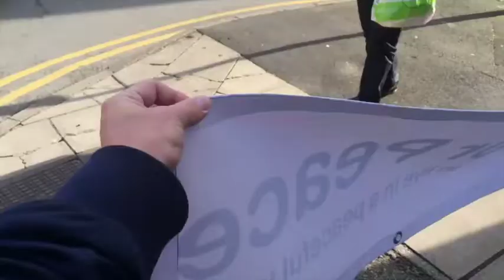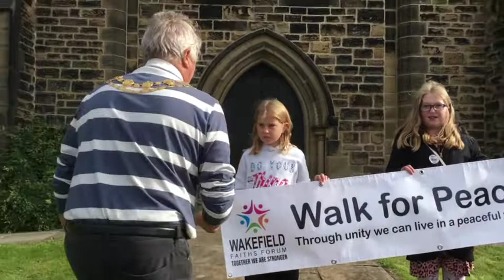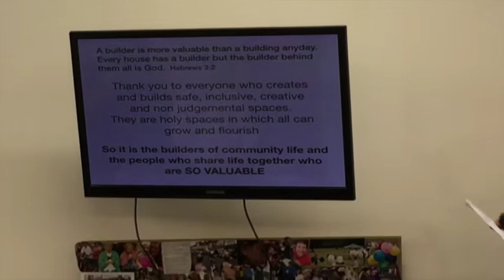Vicar Vlog - 12.10.19